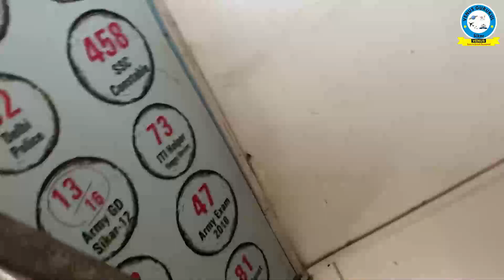SSC CGL new batch | Venus Gurukul